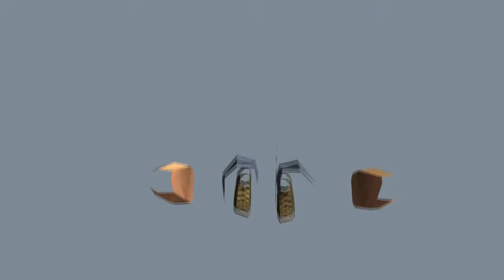How Not To Airplane